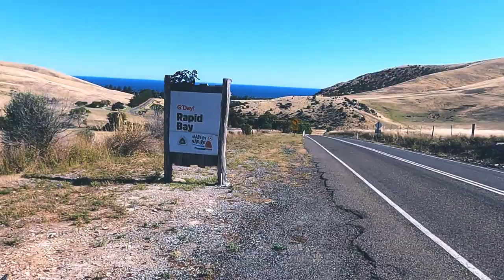Van Life. Exploring Rapid Bay & Second Valley in my Kayak. Go to Rapid Bay cave, watch cliff jumping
I go kayaking along the cliffs of Rapid Bay & Second Valley. Watch a group cliff jumping from crazy heights, check out the Rapid Bay cave & camp the night in the caravan park.